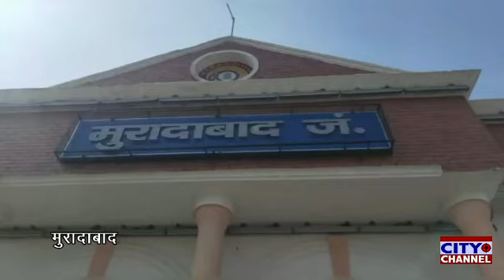मुरादाबाद रेलवे स्टेशन पर बचपन बचाओ आंदोलन के चलते 15 बच्चों को चाइल्ड लाइन के किया हवाले